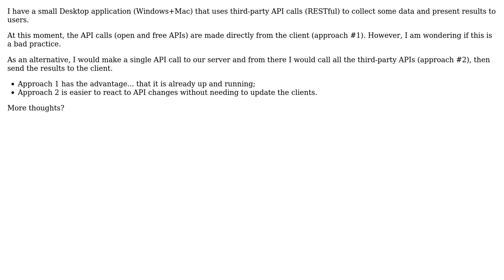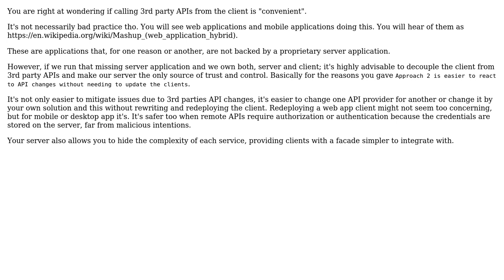Software Engineering: Best Practice: Third party API on client (Desktop) or Server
With thanks & praise to God, and with thanks to the many people who have made this project possible! | Content (except music & images) licensed under CC BY-SA | Music | Images & others | With thanks to user Laiv user Kelly o'Brian and the Stack Exchange Network Trademarks are property of their respective owners. You are responsible for your own actions.